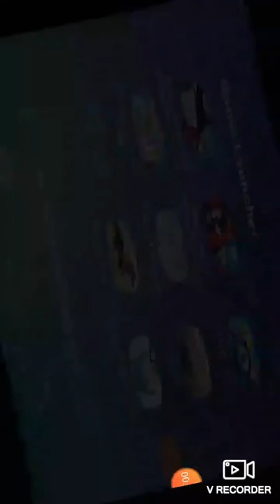Hay day 2019